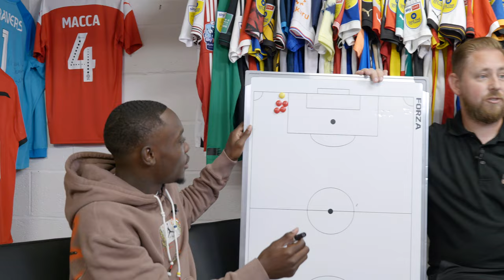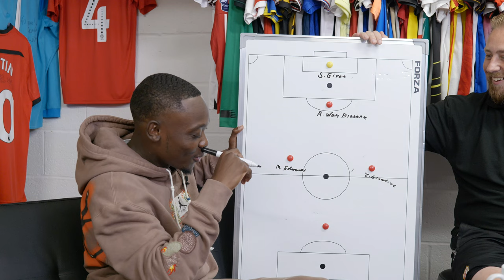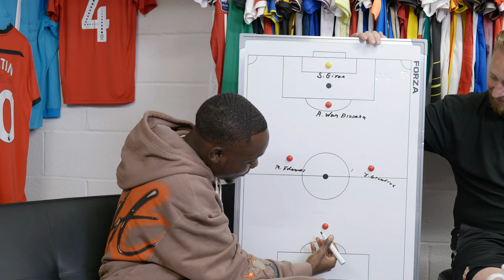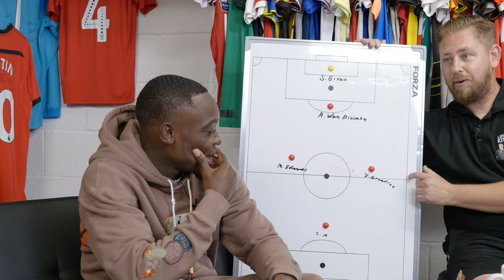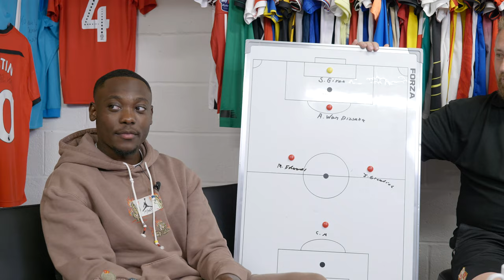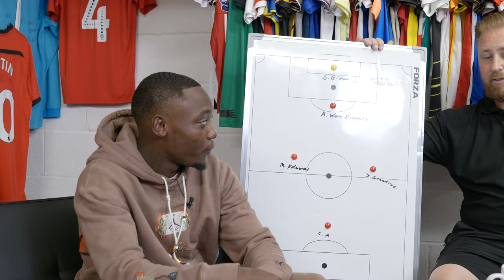Life of a Kitman Podcast: Rushian Hepburn-Murphy